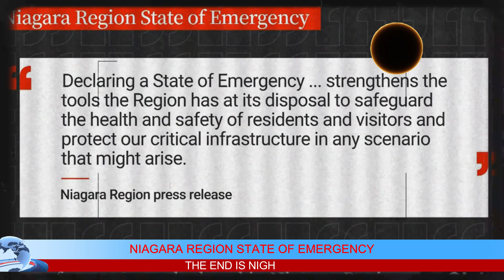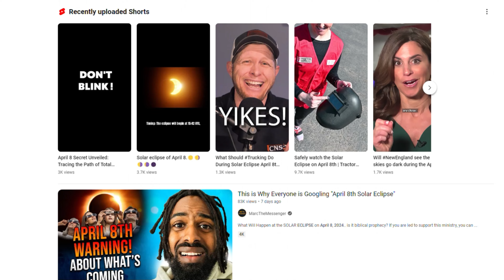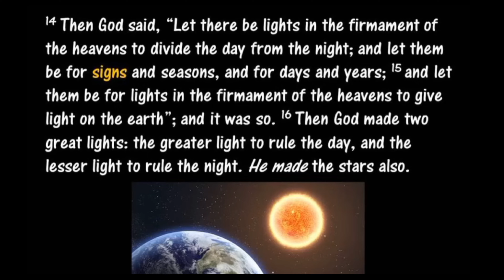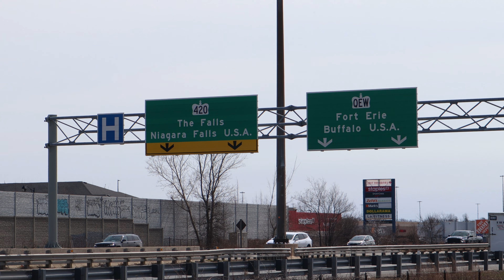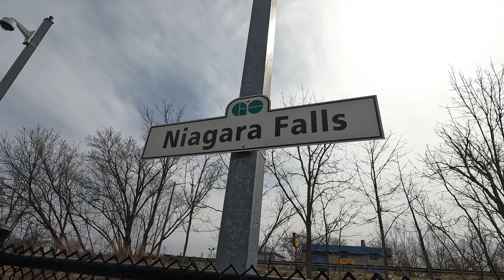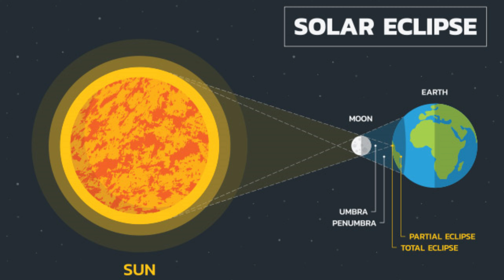Niagara Eclipse 2024 - You need to know this!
Originally I wasn't going to promote people to the town becuase i strongly feel this event will be much bigger than the authorites are expecting. Over 1 million people heading to Niagara Falls and beyond. Some say it could be as many 2.5 million.

I have now taken the approach of this is a once in a lifetime event and we should welcome those that are traveling to the Region and share the moment together.
If anything was to go wrong, then it lies at the hands of Municipal and Provincial Government.

In this video. You need to know this.
A quick look at the Religous side of the Eclipse v Science.
What to expect on the roads heading towards Niagara. how many cars?
Is  Niagara Falls and surrounding Towns ready? Be prepared and be safe.
Finally, this in my opinion is the best place to view the Full Total Solar Eclipse.

Join me as a take you around a few places in the Niagara area, the places in Full Totality of the Eclipse.

Witnessing the 2024 Total Solar Eclipse at Crystal Beach?

On April 8, 2024, the celestial stage will be set for an awe-inspiring event—the total solar eclipse. As the moon gracefully glides between Earth and the sun, casting its shadow upon our planet, you’ll have a front-row seat at Crystal Beach, nestled along the picturesque shores of Lake Erie.

1. Crystal Beach Location: - Crystal Beach, part of the charming town of Fort Erie, Ontario, offers a serene and unobstructed view of the sky. Its sandy shores and tranquil waters create an ideal setting for eclipse enthusiasts.

2. Timing: - The eclipse will begin around 3:18 p.m. local time. As the moon fully covers the sun, the sky will darken dramatically, creating an otherworldly atmosphere.

3. Safety Precautions: - Remember to use approved solar eclipse glasses to protect your eyes during the partial phases of the eclipse. - Set up your viewing spot well in advance, perhaps with a cozy beach blanket or chair.

4. The Eclipse Experience: - As the moon’s shadow sweeps across the landscape, you’ll feel a drop in temperature and notice the world bathed in an eerie twilight. - Birds may become disoriented, and the air might carry a sense of anticipation.

5. Lake Erie’s Reflection: - The shimmering waters of Lake Erie will mirror the celestial spectacle, adding an enchanting dimension to the experience. - Imagine the sun’s corona—a delicate, ethereal halo—framing the darkened sun against the water’s surface.

Crystal Beach Solar Eclipse Festival
(see Facebook groups or Town of Fort Erie)

Tesseract - Cody Martin
5MZHM0IZSBHYVTK5

00:00 Intro / State of Emergency
02:12 Welcome
03:10 Armageddon and Religion groups v facts
07:35 Traffic Chaos - QEW
11:37 GO Train Service to the Eclipse
12:53 Niagara Falls
14:08 One week to go - Fort Erie
16:33 One week to go - Crystal Beach
19:10 Advice / weather